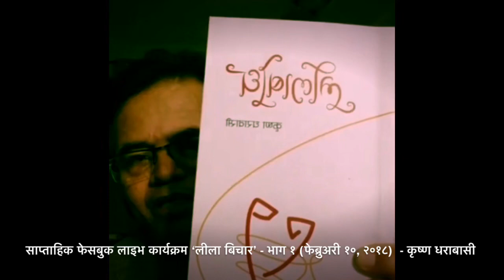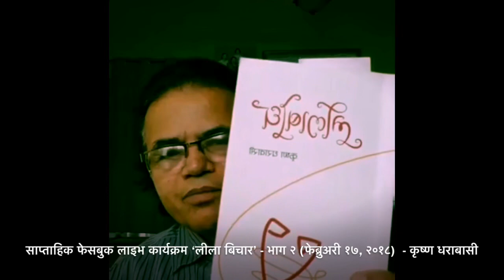लीला विचार, भाग १-६ ||जीवन जगतलाई हेर्ने फरक दृष्टिकोण || Krishna Dharabasi || संकलन: Mani Bhattarai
साहित्यकार कृष्ण धराबासीले फेब्रुअरी १०, २०१८ देखि मार्च १७, २०१८ सम्ममा साप्ताहिक फेसबुक लाइभ कार्यक्रम मार्फत ब्यक्त गर्नुभएको लीला र यसको लेखन सम्बन्धी कार्यक्रमका लगातार छ वटा भागहरूलाई समेटेर बनाइएको भिडियो रेकर्ड । यसमा हरेक भागहरूलाई छुट्टाछुट्टै रूपमा समाबेस गरिएको छ । लीला नामको जीवन दर्शन जान्न र बुझ्न इच्छुक व्यक्तिहरूलाई सहयोग पुगोस् भनेर यो संकलन प्रस्तुत गरिएको हो ।
अर्को भिडियोमा हामी अरू विभिन्न भागहरू समेटिएको भिडियो २ लिएर उपस्थित हुनेछौ । नेपाली भाषा कला र साहित्यलाई प्रेम गर्नुहुने, पूर्वीय विम्ब र मिथकको प्रयोगलाई रूचाउने, लीला दर्शन र लीलालेखनलाई बुझ्न चाहनुहुने महानुभावबरूले यो भिडियो सुन्न, सेयर गर्न र यसलाई स्रोत बनाएर यहाँ ब्यक्त विचारहरूलाई साभार गर्न सक्नुहुनेछ ।
-यसभित्र भाग पाँच अन्तर्गतको कार्यक्रम पूर्णत: साहित्यकार, दार्शनिक एवम् लीलालेखनका पर्वर्तक डा. इन्दर्बहादुर राईप्रति समर्पित छ ।

र यहाँहरूका कुनै जिज्ञासा भए कमेन्ट बक्समा राखिदिनुहोला । त्यसको उत्तरको लागि साहित्यकार धराबासी सँधै तयार हुनुहुन्छ ।

यहाँहरूको सेयर, र प्रतिक्रियाले नेपाली साहित्यलाई अझ टेवा पुग्ने नै छ । ज्ञान भनेको निरन्तर सम्बाद र तर्कवितर्कबाट जन्मने अर्को एक नयाँ क्षितिज नै हो । आशा छ जरूर सेयर गरिदिनुहुनेछ । यहीं विश्वासका साथ फेरी अर्को भिडियो सहित आउने बाचाका साथ नमस्कार 🙏

- जय दर्शन, जय ज्ञान, जय साहित्य । यहाँहरू सबैको जय होस् ।